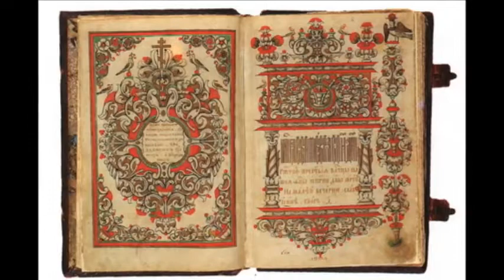Biografii, memorii: „Părintele Arsenie Boca – Taina Iubirii”, fragment